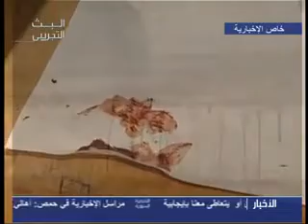What after the shooting at the University of Damascus 27/12/2011